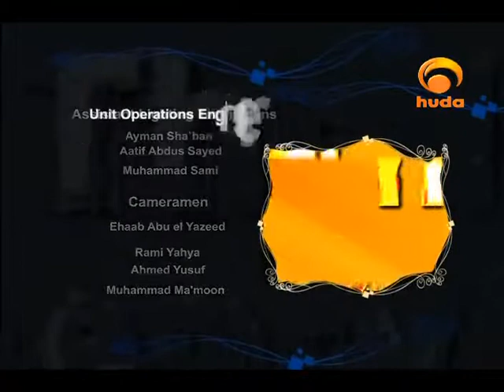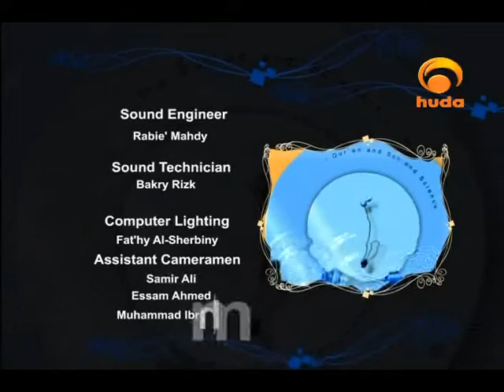Quran & science I 12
"Quran & science" is a TV show presented by Dr. Zaghloul Al-Najjar, who enrich the viewers with authentic information about the scientific miracles in the holy Quran.